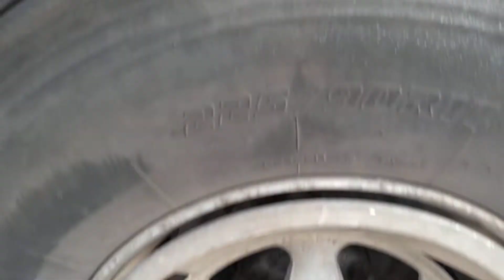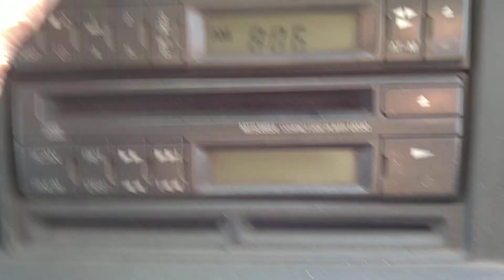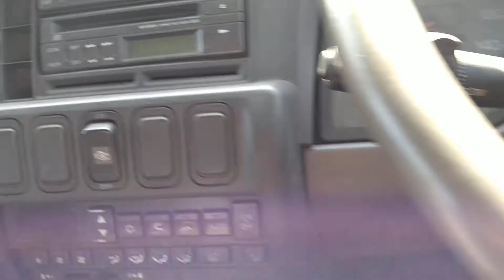Mitsubishi Fighter FK619H Dump 【Sold To DRC】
Carused.jp 年式 メーカー 車種 型式 走行距離    / More than 50,000 used cars available

We at Craused.jp/Carpaydiem have been professionally selling and exporting japanese used cars to over 100 counties worldwide(kenya DRC Dar es salaam , Africa, Mozambique, Malawi, Europe, New zealand) for more than 10 years.

◆Customer Testimonials!